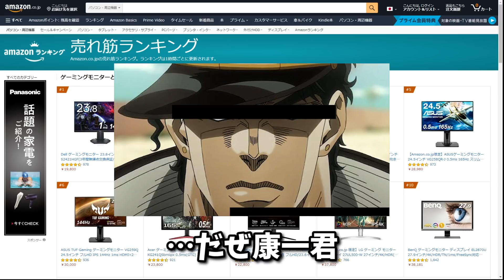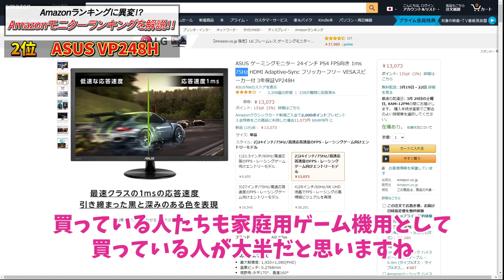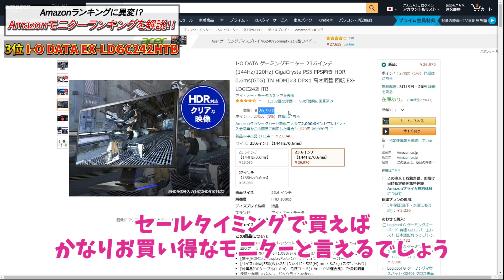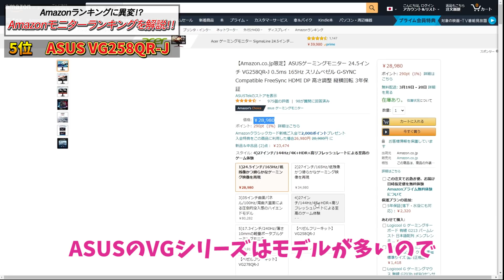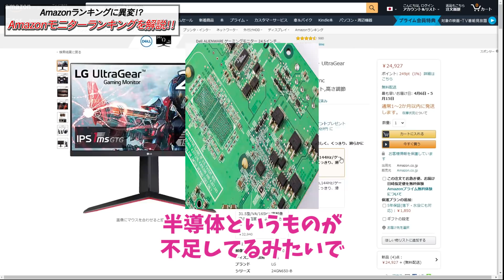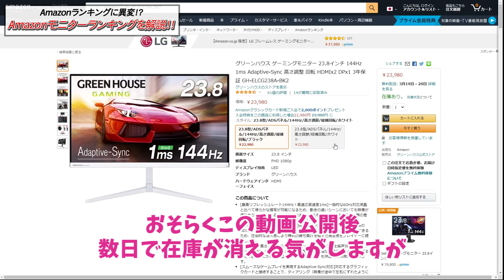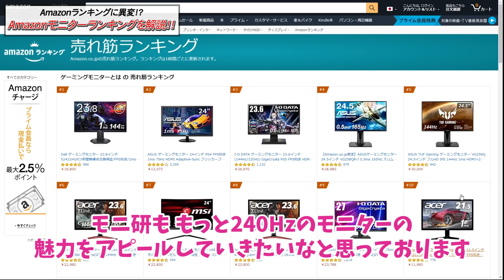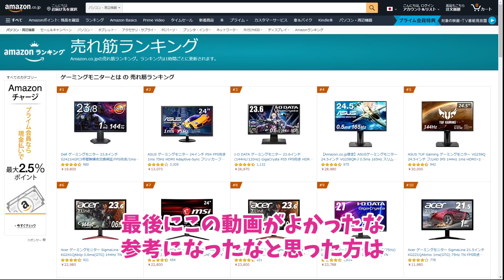Amazonゲーミングモニター売れ筋ランキングに異常事態！？ここだけで教える在庫が残ってる有能モニターも紹介！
このモニターランキング…なにかがおかしい！？
※動画公開直前にAmazonセールがあったので今のランキングは結構変わってます

▼Amazonゲーミングモニター売れ筋ランキング▼